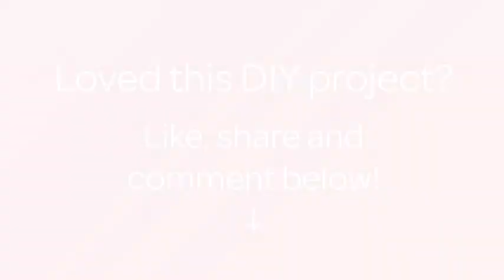How To Make A Felt Decorated Photo Frame - DIY Crafts Tutorial - Guidecentral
About this DIY project:
- Title: Make a Felt Decorated Photo Frame

Supplies:
- Felt
- Photo frame
- Scissors
- Glue Gun
- Needle and Thread
- Lace